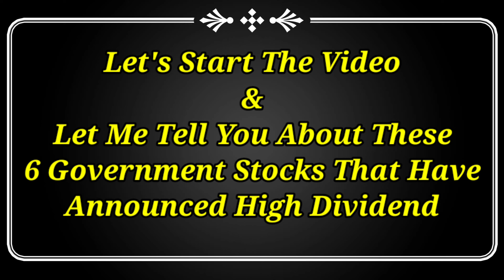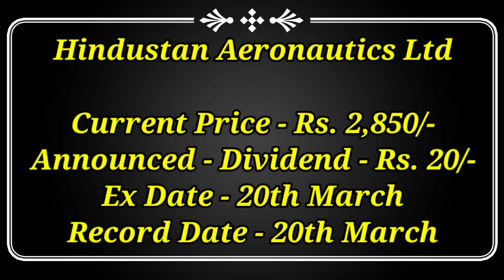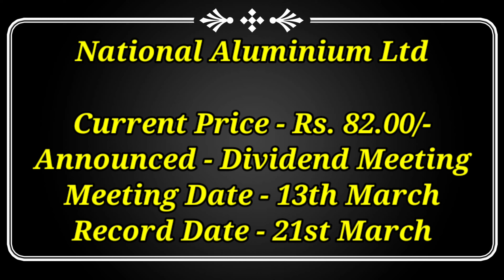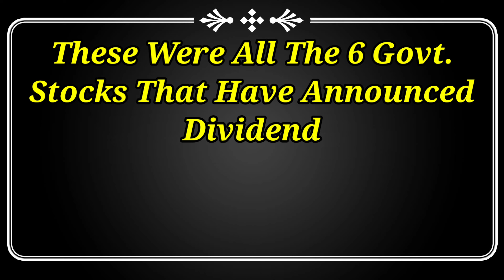6 Government Stocks ने Dividend की घोषणा करी With Ex Date's | Sail, Nalco, Gail, Hal & Bel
6 Government Stocks ने Dividend की घोषणा करी With Ex Date's | Sail, Nalco, Gail, Hal & Bel dividend​

Dividend stock
upcoming Dividend
upcoming shares

Market analysis
Market news today
Market news